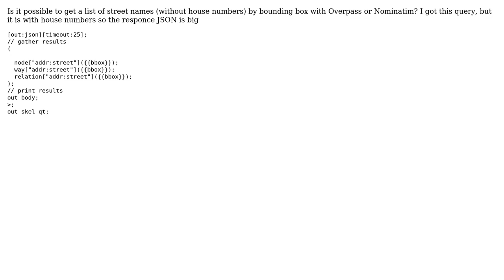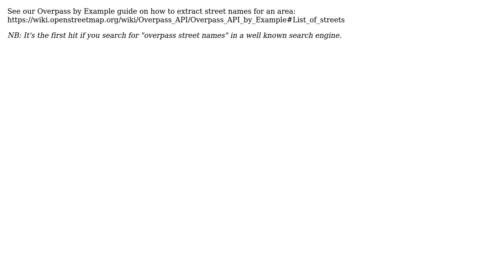GIS: Get only street names from Overpass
With thanks & praise to God, and with thanks to the many people who have made this project possible! You are responsible for your own actions.